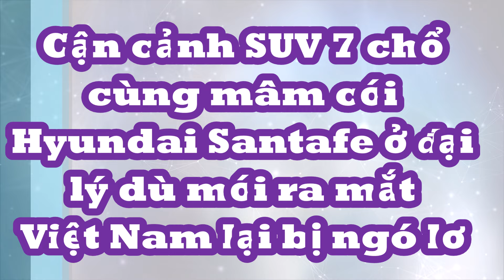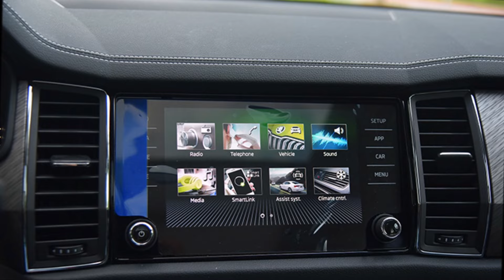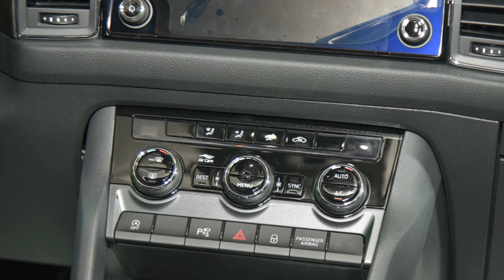Cận cảnh SUV 7 chổ cùng mâm với Hyundai Santafe ở đại lý dù mới ra mắt Việt Nam nhưng lại bị ngó lơ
Kodiaq là mẫu SUV 7 chỗ, cạnh tranh trực tiếp với nhóm Hyundai Santa Fe, Kia Sorento hay Ford Everest.
Xe có 2 phiên bản: Ambition 1.4 TSI và Style 2.0 TSI, giá bán lần lượt 1,189 tỷ đồng và 1,409 tỷ đồng.